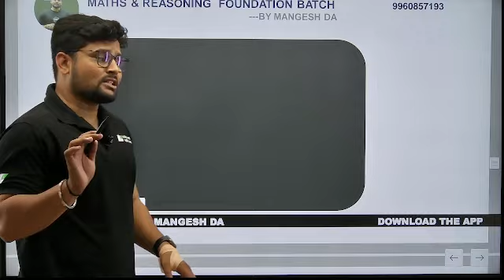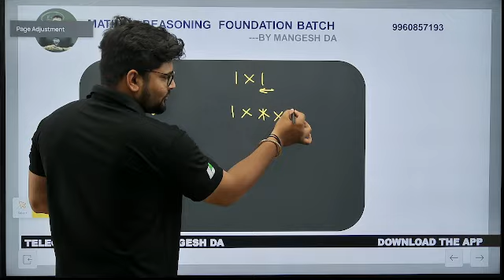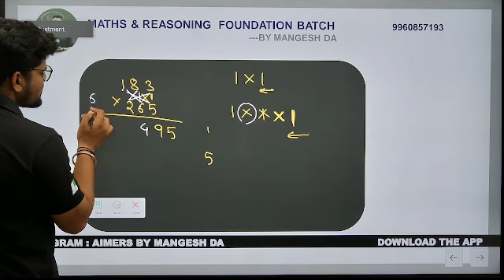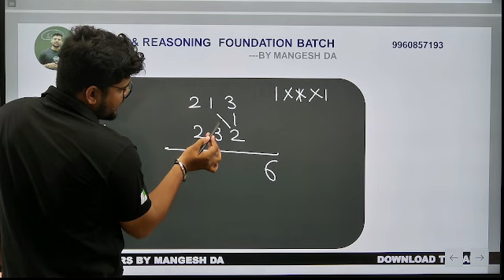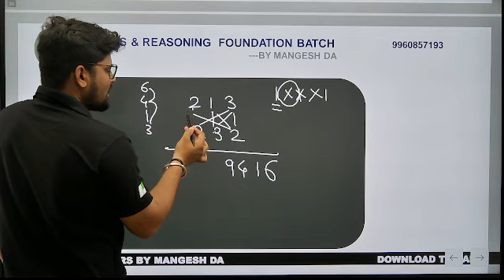3 Digit Multiplication Short Tricks for Fast Calculation "3 अंकी गुणाकार जलद गणनेचे शॉर्ट ट्रिक्स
3 Digit Multiplication Short Tricks for Fast Calculation "3 अंकी गुणाकार जलद गणनेचे शॉर्ट ट्रिक्स